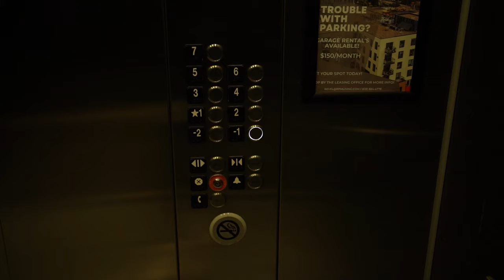A Day in my Life as a Software Engineer | Tibetan Vlogger